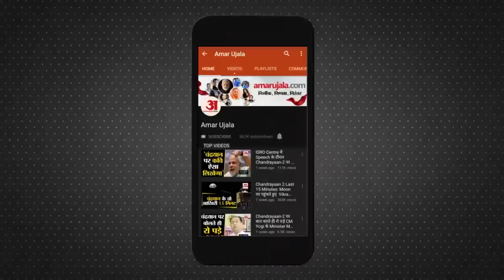Police Station में Officer के कंधे पर जुएं बीनते बंदर का Video Viral, Shrikant Dwivedi करते रहे काम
UP के Pilibhit Police की इन दिनों Social Media पर खूब चर्चा हो रही है। लेकिन किसी अपराध से निपटने को लेकर नहीं बल्कि एक Monkey के कारण यहां का एक Police Station सुर्खियां बटोर रहा है।